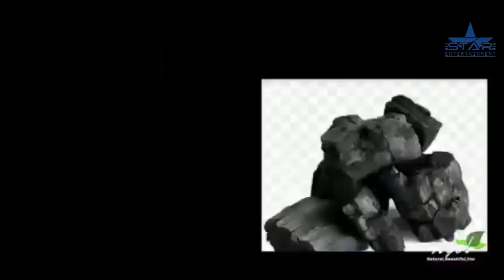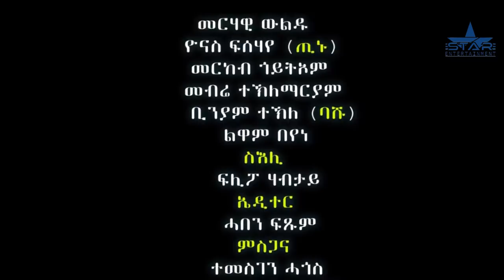New Eritrean Series comedy 2021 Bebzelenayo by merhawi weldu በብዘለናዮ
Enjoy and Subscribe now  UCnZEdXlUOUwG6n4jYhseR1Q  at Star Entertainment  "Star Entertainment" brings New Eritrean entertainment comedies, "New Eritrean Drama", "New Eritrean movie", "New Eritrean film" and "New Eritrean music" video clips for you. Enjo